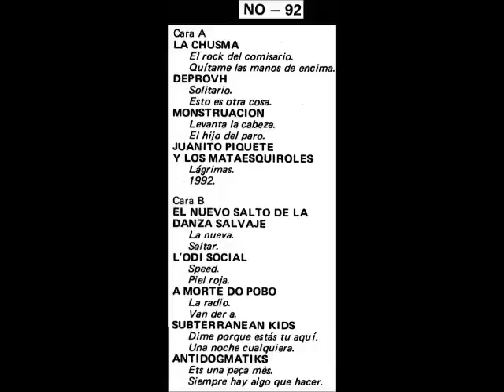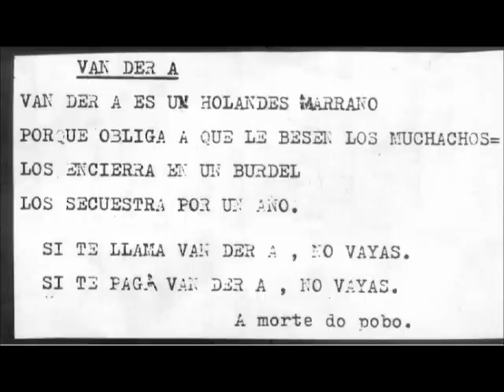A MORTE DO POBO - Van der A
Video dedicado a BOLICHE (SxKx)
Biografia
La primera formación de A MORTE DO POBO (AMDP) se concreta en marzo de 1986, con los siguientes componentes: Jofre Ferriols (cantante), Francesc Bertran (guitarra), Manel Vega (bajo) y Miquel Sebastià (batería). El debut de la banda se produce en el concierto ROCK A LA SORRA-86, en Badalona.
1987 Semifinalistas en el concurso MARATON ROCK RICARD-87. Ganadores del concurso ROCK PER LA PAU de les J.C.C. y teloneros de Ramoncín en el
concierto que ofreció en la fiesta del AVANT-87 en Montjuïc (Barcelona). Participan en la CONCENTRACIÓN ALTERNATIVA GALLECS-87 (Mollet del Vallès), en el ROCK A LA SORRA-87 y son seleccionados como representantes de España en la BIENNAL 87 (Producciones culturales juveniles de la Europa mediterránea) de Barcelona, actuando en las salas Zeleste y Studio 54.
1988 En marzo del 88 actúan en Bari (Italia) en el certamen TENDENCIAS (Meeting delle produzioni culturali giovanili dell'Europa mediterranea) también como representantes españoles. Actuaciones en diversas salas y escenarios como Brasil (Tarragona), Bikini (Barcelona), FESTA DEL MILI-KK (Mollet del Vallès), teloneros de Toreros Muertos en el BADAROCK-88 en el Polideportivo de LLefià (Badalona). En el verano del 88 deja la banda Manel Vega y se incorpora José Juárez al bajo.
1989 En febrero del 89 graban y editan en formato K-7 el trabajo homónimo A MORTE DO POBO a SONOESTUDI (Barcelona), que obtiene una gran demanda y
aceptación. Actuaciones en el CASAL OKUPAT y en la ANTIGUA CERVEZERÍA MORITZ (Cornellà de Llobregat), en la Fiesta NICARAGUA 10 AÑOS DE
REVOLUCION (L'Hospitalet de Llobregat), en el ROCK A LA SORRA-89, en el BADAROCK-89, en las PRIMERES JORNADES DE DELEGATS D'ENSENYAMENT MITJÀ, en la FESTA INTERNACIONAL DE LA MÚSICA (Badalona), en las FESTES DE GRÀCIA y en la sala KGB (Barcelona).
1990 A principios del año 90 la banda se disuelve. El 11 de abril de este mismo año, bajo el nombre de JOFRE FM, actuación en solitario del cantante en el Cosmopolitan Electric Bar (Barcelona) la que se cierra este primer período musical de AMDP.
1995 A partir del año 95 se inicia una etapa de experimentación, alternando diversas formaciones y actuando a L'Hospitalet del Llobregat, Castellnou del Bages, el IES GALLECS (Mollet del Vallès), Sidecar (Barcelona).
2000 A mediados del año 2000 se vuelve a montar una banda consolidada con la siguiente formación: Jofre Ferriols (cantante y guitarra), Joaquín Carretero "Heavy" (guitarra solista), Carles Domingo (batería) y Claudio Ringeling (bajo).
2001. Entre enero y febrero graban "CONTRA LA IGNORANCIA" en los estudios HISO (Badalona), FUCKOFF y MINIATURES (Barcelona), editado en formato
CD en julio por EL LOKAL. A principios de año se incorpora a la banda Raúl Santamaría (bajo) siendo sustituido posteriormente por Jordi Samaranch.
2003. Se incorpora como bajista Edson Pla.
Discografía
- "Biennal'87", 1987 (L.P.)(Colectivo)
- "Fiesta Nica a l'Hospitalet", 1989 (K-7)(Colectivo)
- "10 Anys de Rock a Badalona", 1991 (L.P.) (Colectivo)
- "A MORTE DO POBO", 1992 (K-7)
- "NOventaidos92", 1992 (K-7) (Colectivo)
- "Cinta Antifascista", 1994 (K-7) (Colectivo)
- "10 Aniversario Radio Bronka", 1999 (K-7) (Colectivo)
- "CONTRA LA IGNORANCIA", 2001 (CD)